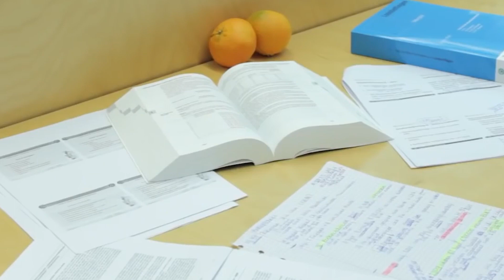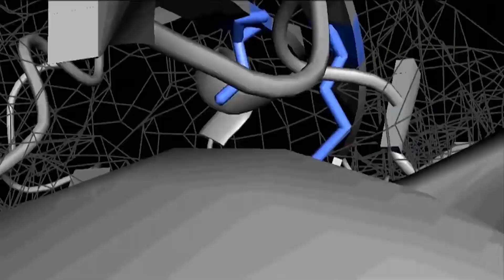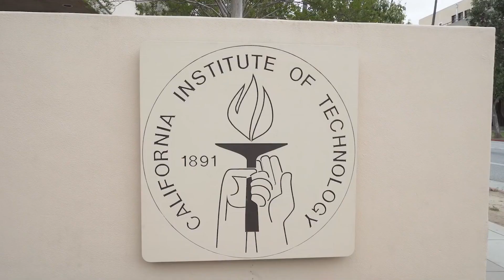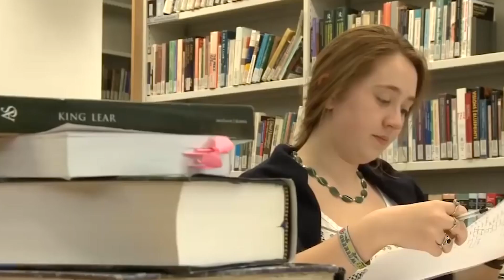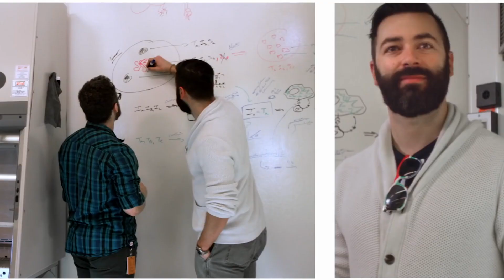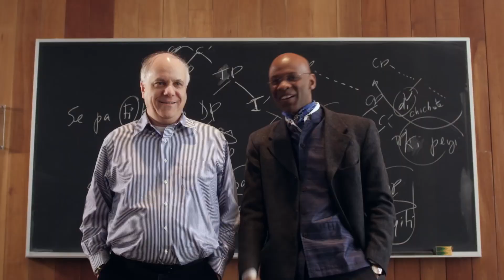BEST Schools for Computer Science in the USA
Want to learn computer science from the top schools in the US? In this video, I cover the top schools in the US for CS that help students learn computer science. From the Ivy League to some CS heavy weights, these are the best schools to learn computer science.

Please send this video to someone who you think might find these tips useful.

***Tech Explained is my new series of videos where I explain difficult technical things using simple, non-technical language, so everyone can understand and learn